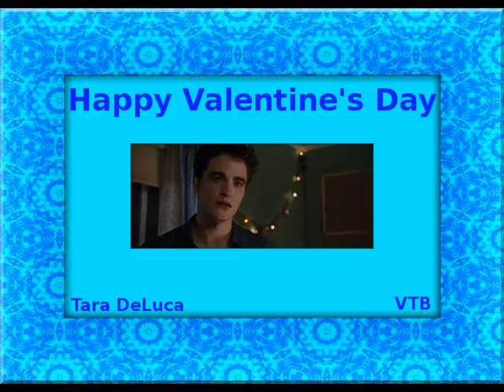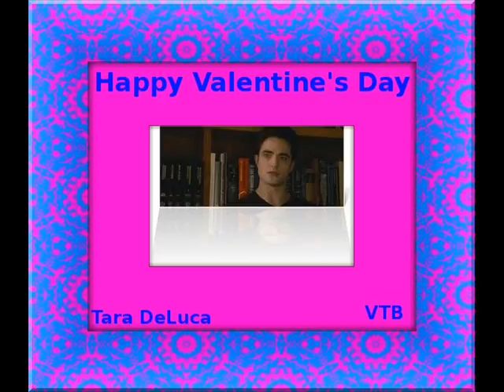VTB's Valentine's Day Edit/Timeline Contest 1st Place Goes To Tara DeLuca